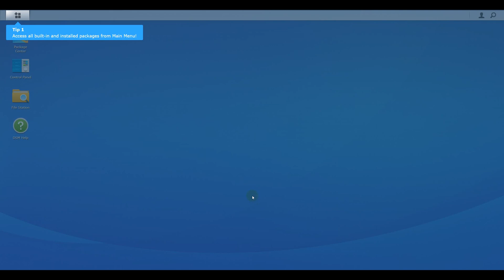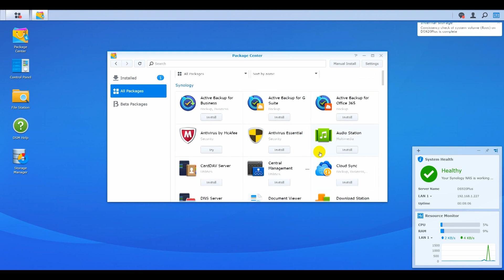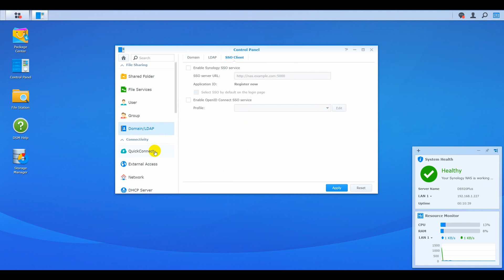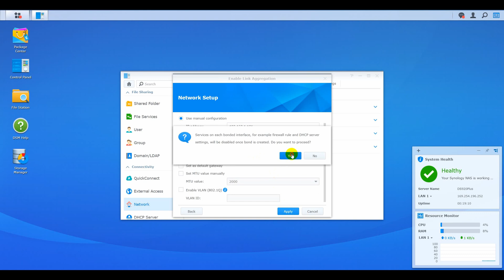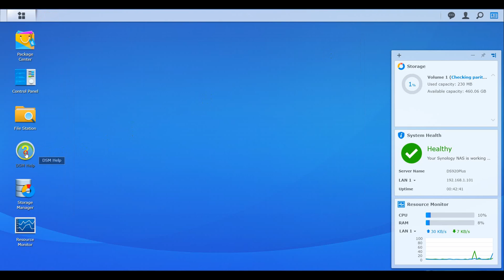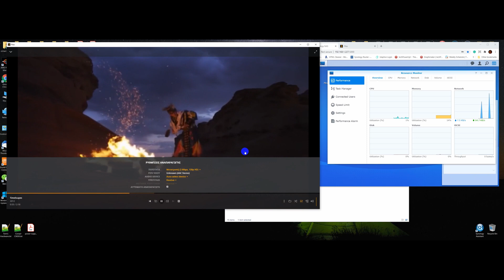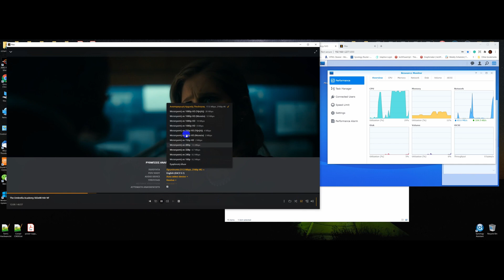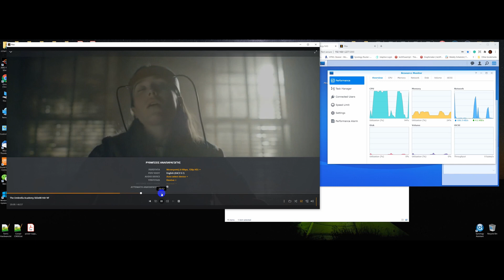Synology DS920+ DSM Tour & Plex Performance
The main differences between the Synology DS920+ NAS and model that it replaces, the DS918+ are the following

⚙️ CPU changed to Intel Celeron J4125 (from the Intel Celeron J3455)
⚙️ Intel UHD Graphics 600 (from Intel HD Graphics 500)
⚙️ DDR4 RAM (instead of DDR3L)

Unfortunately, still, no HDMI port(s) and the Ethernet ports remain at 1 Gbit speed. On the other hand, this is a highly capable NAS server, suitable for both home and small business environments.